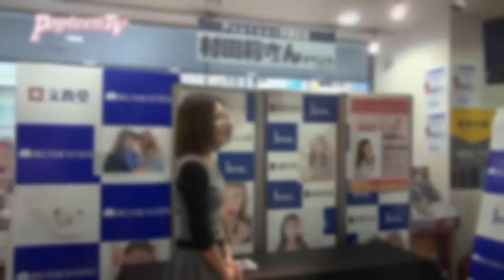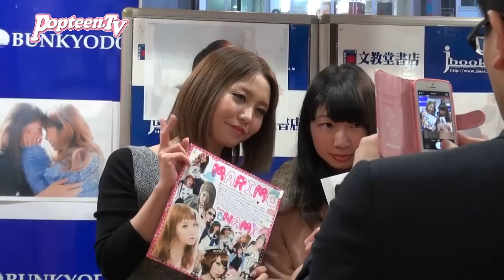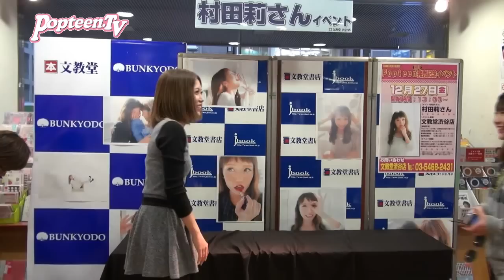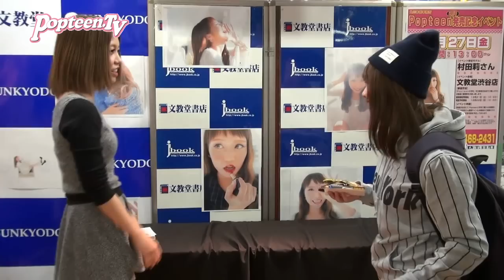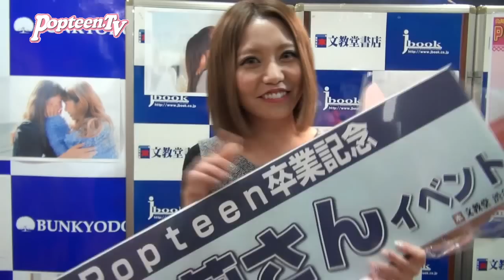まりも卒業イベントダイジェスト＆メッセージ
これが本当に最後！Popteen2月号発売日である12/27(金)に東京・文教堂書店渋谷店で行われた、まりもこと村田莉チャンの卒業記念イベントのようすをダイジェストでお届けしちゃいます！